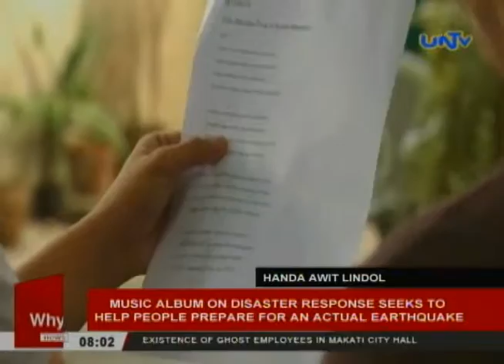Music album on disaster response seeks to help people prepare for an actual earthquake